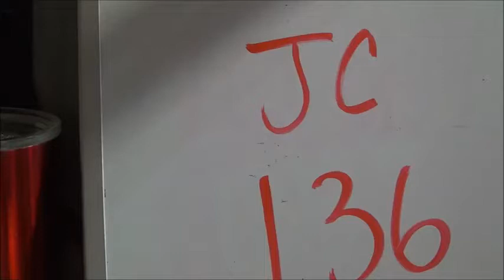JC 136 with slow motion